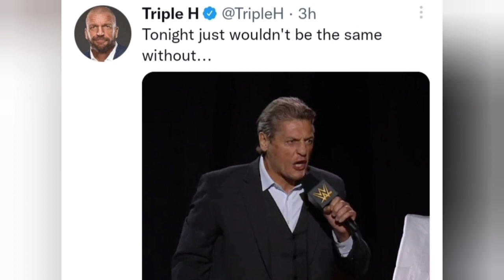Roman vs Solo Sikoa 😱😱 The USOS massive RECORD 🔥 William Regal in WWE... Elimination Chamber tickets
1. about WWE undisputed universal champion Roman Reigns and Solo Sikoa.
2. about WWE tag team champions The USOS.
3. about WWE ex superstar William Regal.
4. about WWE SmackDown world cup.
5. about WWE PPV elimination chamber.